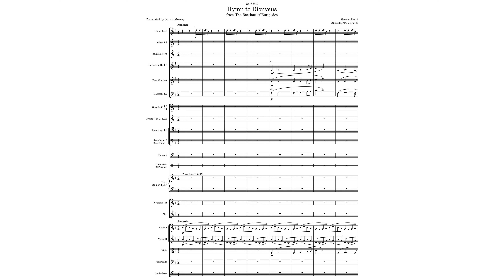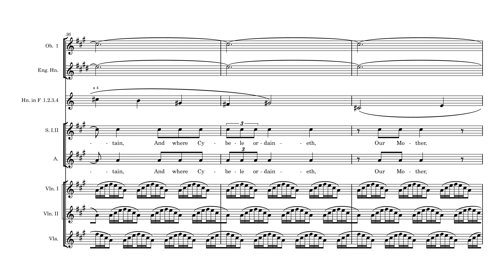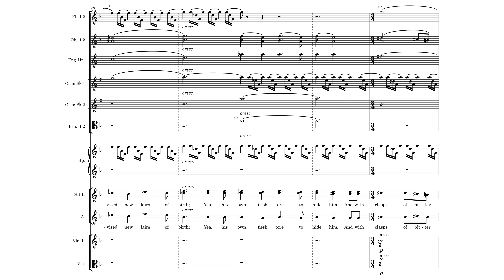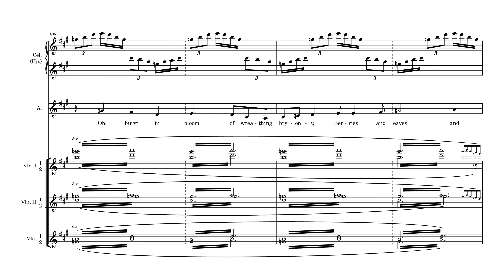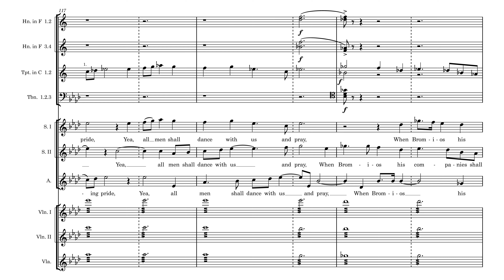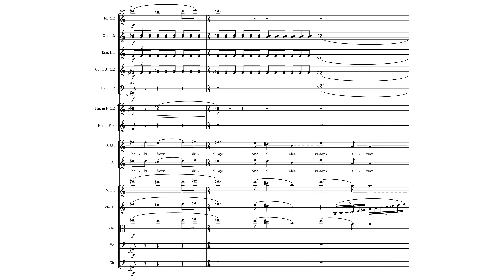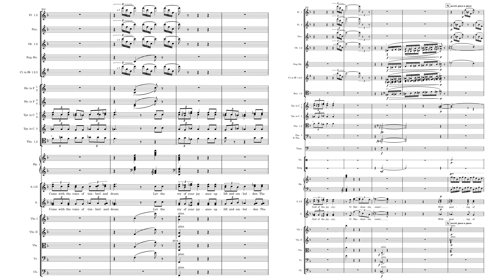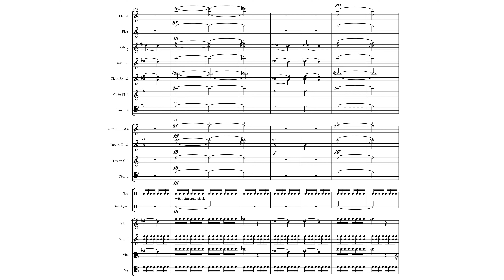Gustav Holst - Hymn to Dionysus (1913)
Composer: Gustav Theodore Holst (September 21, 1874 – May 25, 1934)
Chorus: Royal College of Music Chamber Choir
Orchestra: Royal Philarmonic Orchestra conducted by Sir David Willcocks

Just an absolutely beautiful piece, yet another example of Holst's masterful choral and orchestral writing.

0:00 Andante. A 4-beat ostinato is laid over a beautiful 3/4 melody. The choir enters (0:40) in solemn chant, extolling Dionysus' virtues.
1:58 Allegro moderato. A fanfare. The choir sings of Dionysus' dramatic birth.
3:33 Allegro. An exquisitely delicate section calling Thebes to worship Dionysus.
4:45 Allegro moderato. The choir and orchestration descend into Bacchanalian madness. (5:50 Più mosso)
6:24 Sempre animato. The climax. Flutes, clarinets, and harp erupt into exuberant runs over a grand theme in the bass. The luxuries granted by Dionysus are celebrated.
8:08 Presto. The final ecstasy of the Bacchants

I really wish there were a better recording available. The orchestral balancing is not ideal, making it difficult to hear certain parts, and the recording peaks at times.

(Some differences between score and recording)